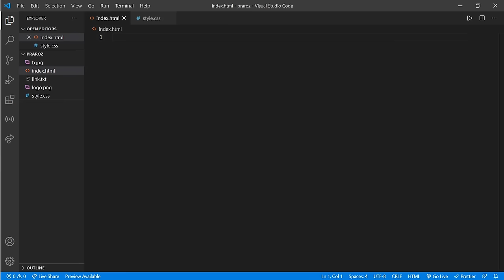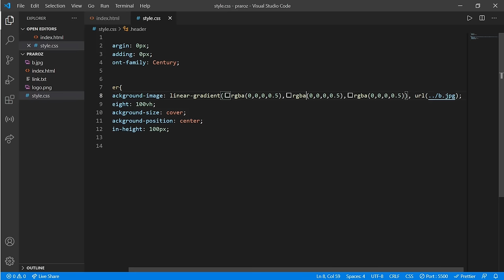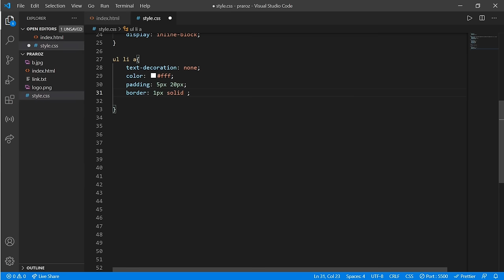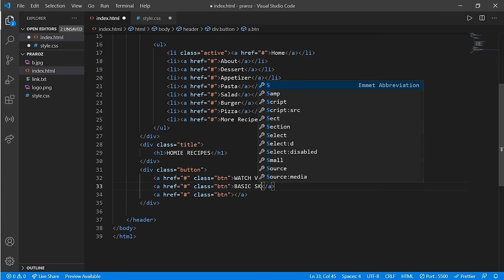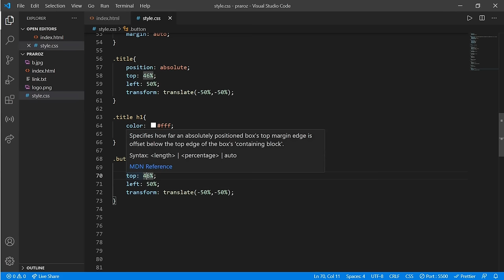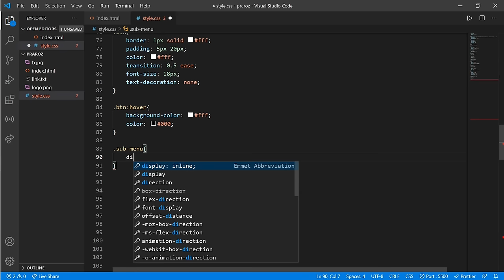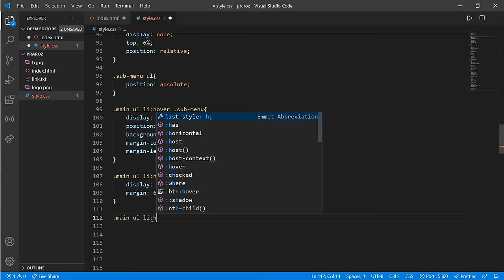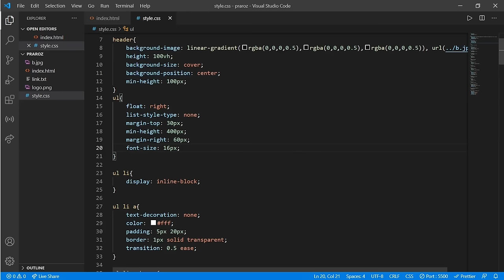How To Create a full Website Using HTML & CSS | Step-By-Step Website Tutorial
A Best Tutorial Video To Make A Best Website
Step-By-Step(Unskipped Video) Using only HTML & CSS.